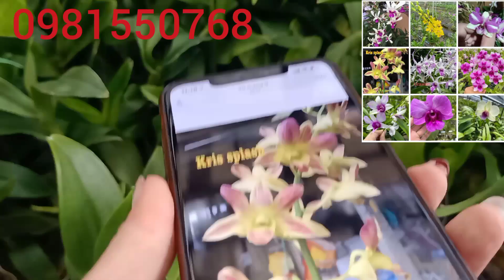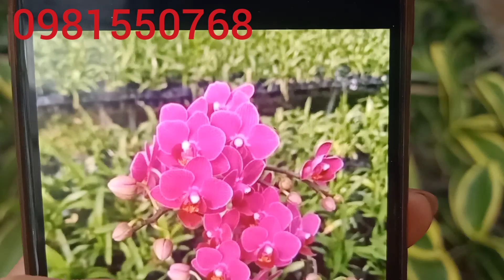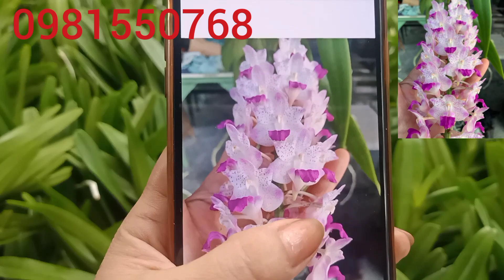tối23/10:Em Thúy có rất nhiều lan đẹp chia sẻ đến cả nhà🌸 0981550768